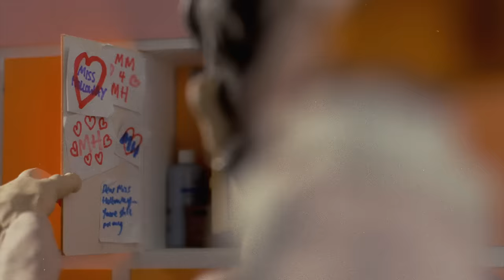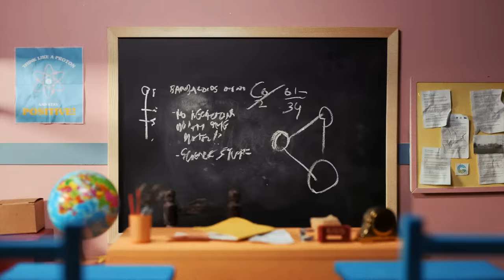hard life, Kevin Abstract - DEAR MISS HOLLOWAY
Taken from the album MAYBE IN ANOTHER LIFE… (out Fri 12 Aug)

a William Child film for Gravy Mercedes

LYRICS

oh dear miss holloway,
you’re still on my mind,
i reminisce about us sometimes,
you started seeing someone new for a while,
i read about it somewhere online.

we could try and roll the dice and get it right.
‘cause when there’s no-one else in sight,
can’t help but think that we might get it right.

‘cause we’re forever near-misses,
dodged a couple of kisses,
you were never my missus, but we came kinda’ close.
i’ve had plenty of fishes,
now you’re close like my sis’ is,
send the warmest of wishes but i keep hitting the post.
and you only ever message on my birthday,
or when you feel lonely; feel thirsty,
and we said if we ain't married by thirty, we might…

i used to think i’d move to hollywood and end up with a meagan good,
before they called me slurs, same words only ellen would use,
heaven could use a few cool rue motherfuckers that look like me and you,
this that tejas blues, that fairytale that came true,
way before i had a crew that let me be myself,
dangerous thoughts but i was bright,
i’ve been e-r-l,
been d-4-l,
even when i was on the dl.
i love my dawg with all my heart, if you still can’t tell,
it’s easy now but from the start it was a pretty big question,
there was someone else in question nah,
wait till i learn my lesson yah,
see you better get my blessing yah,
feeling more pressure need saving now.

i’m losing my mind,
you’re leaving town, i saw the for-sale sign,
so i guess i’ll see you round online.